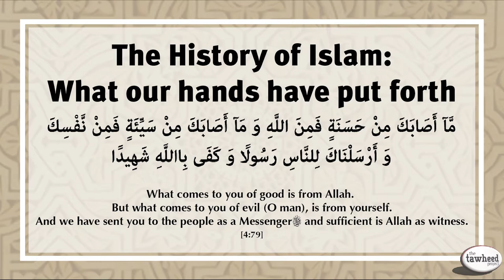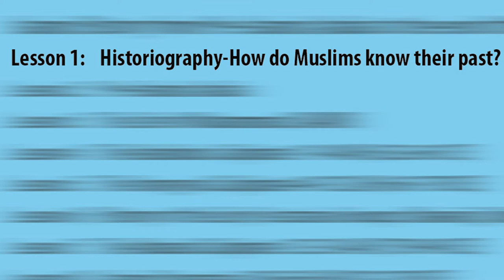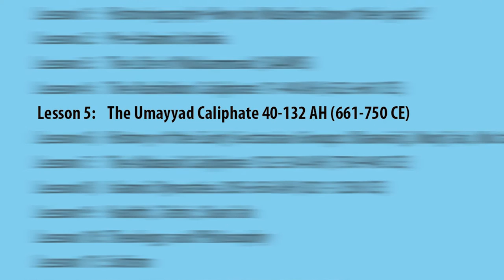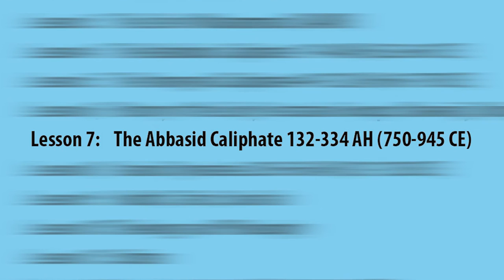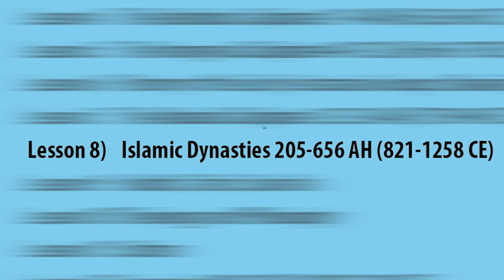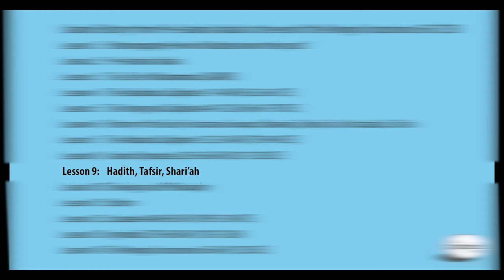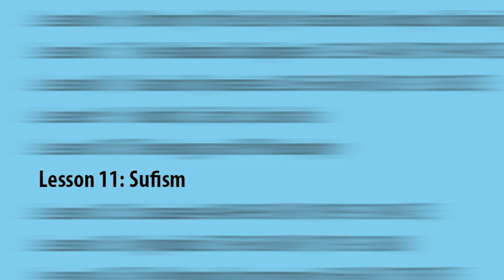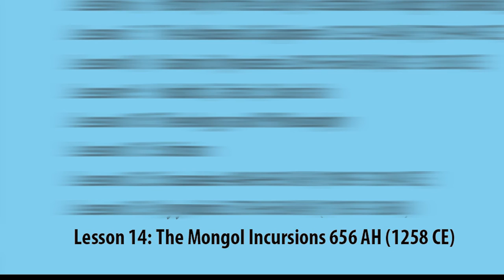History of Islam | Introduction | Session 1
We begin with the Name of Allaah

We're very fortunate to bring you the first of a series of lectures pertaining to the history of Islam through the perspective of a muslim. What type of effect should the past 200 years of hardship and suffering mean to the muslim ummah? How can we take lessons from our past and apply them to our present for a better future?

Presented by yours truly: The Tawheed Project. All praise and thanks are due to Allaah, alone.